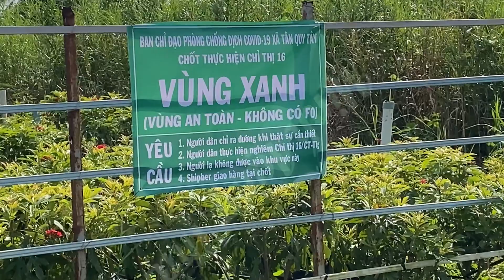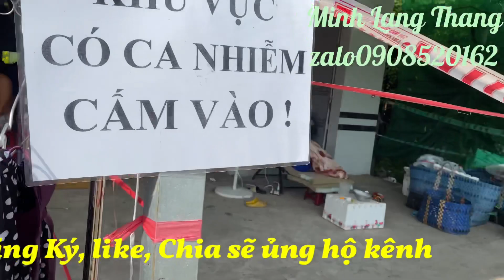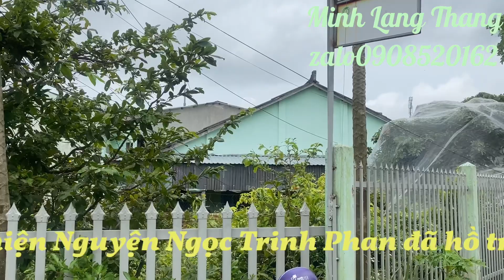Bánh Mì không Đồng Hổ trợ lao động nghèo , Nhà trọ 5Xu Ấp Tân Lợi . Tân Qui Tây , Tân Qui Đông